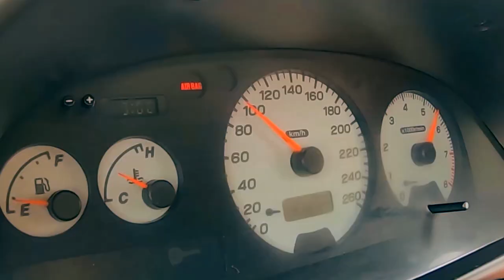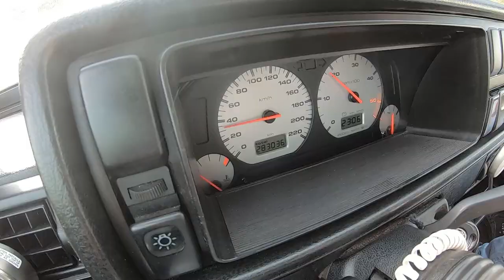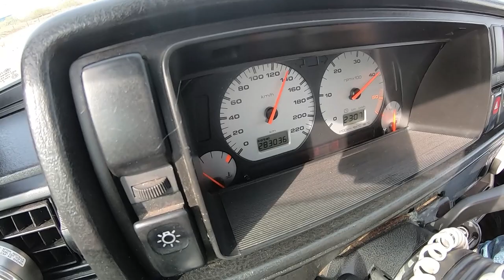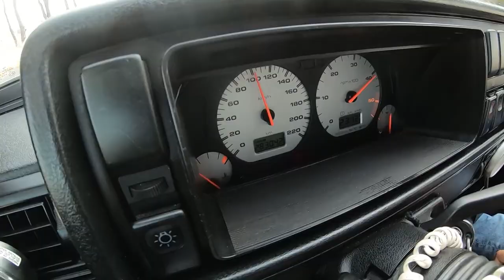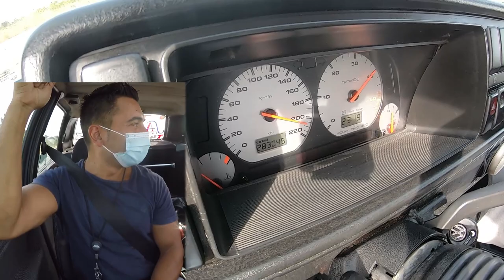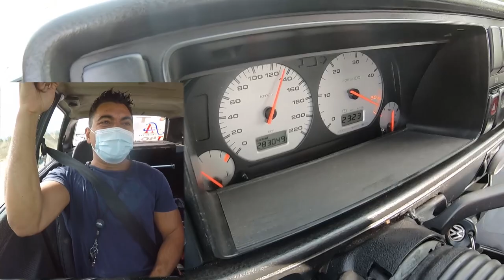GOLF PD130 NITRO da TXP veio dar MUITO BARROTE !!!!!!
Preparador -